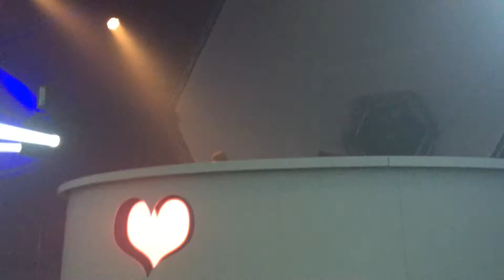The Advent@I Love Techno 2014